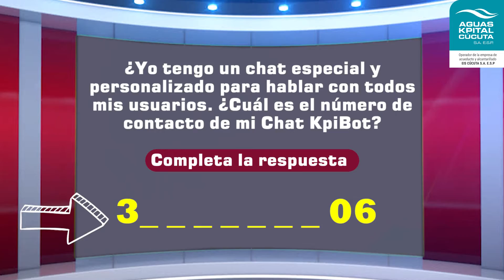¡¡𝐍𝐔𝐄𝐕𝐀 𝐊𝐏𝐈𝐓𝐑𝐈𝐕𝐈𝐀!!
🥳🤩😎y con ella una ➜ 𝐏𝐈𝐒𝐓𝐀: Reproduce los estados del servicio de las últimas semanas.